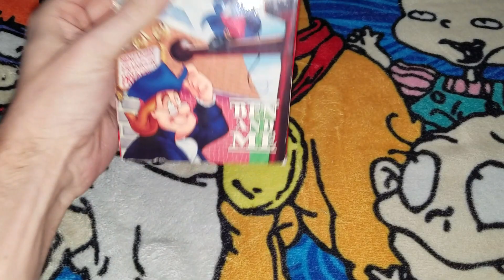Ben And Me VHS Review